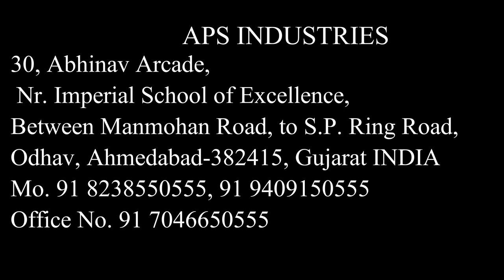Badam Shelling Machine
The electric almond sheller machine is the practical almond processing equipment, which can shell and screen the almond kernels very efficiently. Through the three-grades screening, we can get the very clean almond kernels with little breakage. Except for peeling the almonds

Almond shelling machine can grade almond into several levels based on different sizes and dimensions. Almonds get into sheller machine through the feed hopper and are cracked by inside force. The almond in the shell will move to the sheller where it will pass through a series of sheer rollers and crackers. The mixture of the almond kernel and almond shells will be separated automatically. Almond  Kernel Peeling Machine This process can remove the almond nut thin peel to get pure almond kernels. ( You can choose according to your need).
Main features of the almond shelling machine:
1.High cracking and shelling rate which can reach 98% without breaking the kernels.
2.Compact structure, high working efficiency, easy operation and maintenance.